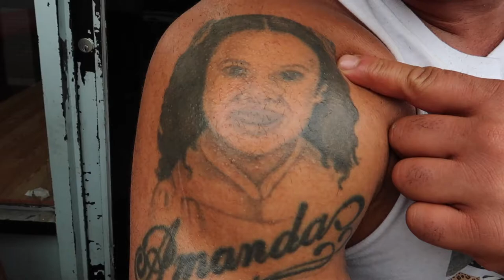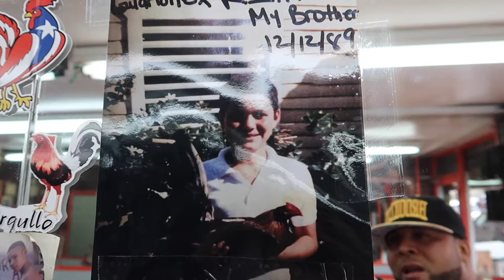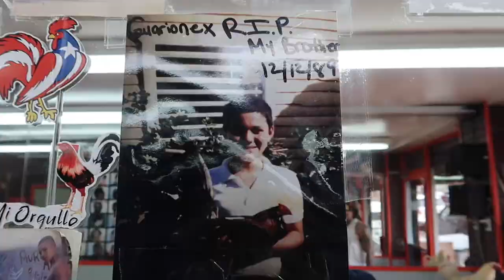EL SIGNIFICADO DE LOS TATUAJES DE FAUSTO...